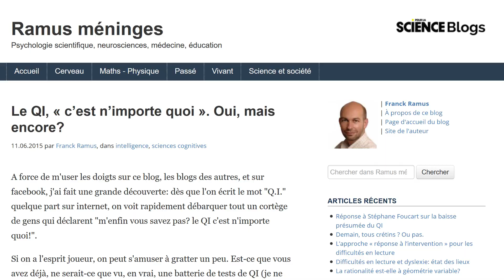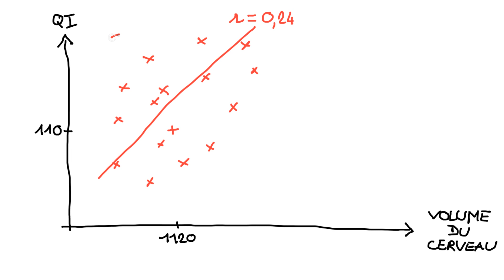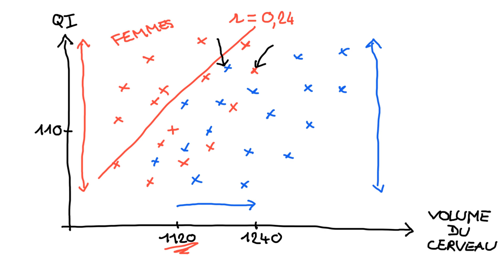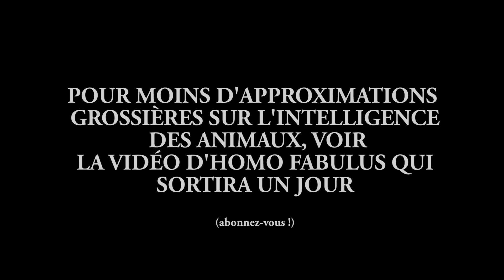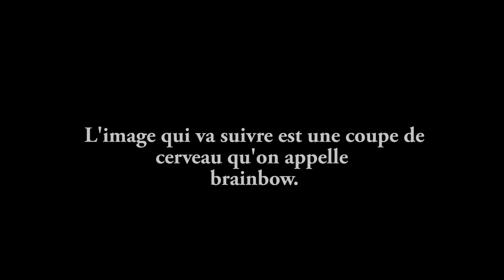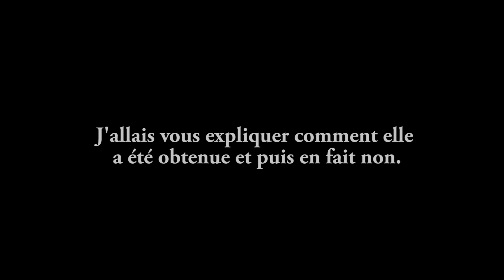Gros cerveau = grosse intelligence ? Oui et non.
Aujourd'hui je réponds à la question qui anime toutes les discussions de comptoir : est-ce la taille qui compte ? Très certainement quelques méta-analyses nous aideront à y voir plus clair.

Idée de vidéo inspirée par ce billet de blog (mis à jour avec des données plus récentes).

Références :

[2] Pietschnig, J., Penke, L., Wicherts, J. M., Zeiler, M., & Voracek, M. (2015). Meta-analysis of associations between human brain volume and intelligence differences: How strong are they and what do they mean? Neuroscience and Biobehavioral Reviews, 57, 411–432.
[3] Ruigrok, A. N. V., Salimi-Khorshidi, G., Lai, M. C., Baron-Cohen, S., Lombardo, M. V., Tait, R. J., & Suckling, J. (2014). A meta-analysis of sex differences in human brain structure. Neuroscience and Biobehavioral Reviews, 39, 34–50.
[4] Lenroot, R. K., Gogtay, N., Greenstein, D. K., Wells, E. M., Wallace, G. L., Clasen, L. S., … Giedd, J. N. (2007). Sexual dimorphism of brain developmental trajectories during childhood and adolescence. NeuroImage, 36(4), 1065–1073.
[5] Dekaban, A. S., & Sadowsky, D. (1978). Changes in brain weight during the span of human life: relation of brain weight to body height and body weight. Ann. Neurol., 4, 345.
[6] Rushton, J. P., & Ankney, C. D. (2009). Whole brain size and general mental ability: A review. International Journal of Neuroscience, 119(5), 692–732.
[7] MacLean, E. L., Hare, B., Nunn, C. L., Addessi, E., Amici, F., Anderson, R. C., … Zhao, Y. (2014). The evolution of self-control. Proceedings of the National Academy of Sciences, 111(20), E2140–E2148.
[8] Herculano-Houzel, S. (2009). The human brain in numbers: a linearly scaled-up primate brain. Frontiers in Human Neuroscience, 3(November), 1–11.
[9] Herculano-Houzel, S. (2012). The remarkable, yet not extraordinary, human brain as a scaled-up primate brain and its associated cost. Proceedings of the National Academy of Sciences, 109(Supplement_1), 10661–10668.
[10] Mortensen, H. S., Pakkenberg, B., Dam, M., Dietz, R., Sonne, C., Mikkelsen, B., & Eriksen, N. (2014). Quantitative relationships in delphinid neocortex. Frontiers in Neuroanatomy, 8(November), 1–10.